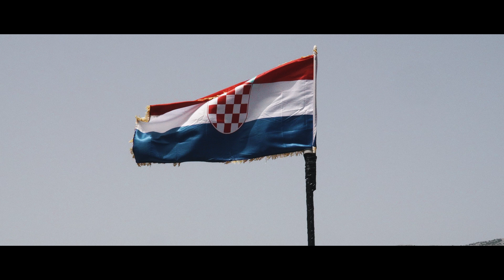2024 IFCA JYM EUROS VIGANJ CROATIA AFTERMOVIE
With successful results in both fin and foil categories, the 2024 IFCA JYM Slalom European Championships was an outstanding season opening event. The outstanding performances and favorable weather conditions promise an exciting continuation of the event. As the competition progresses, the anticipation for the final results builds, highlighting the exceptional talent and determination of the young athletes competing in Viganj, Croatia.